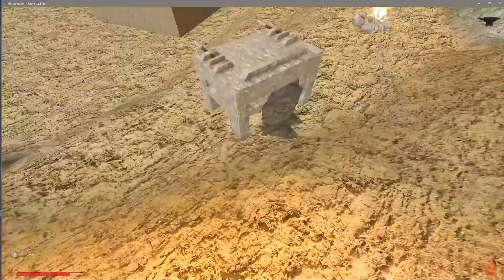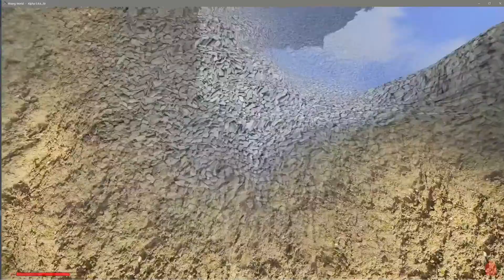Rising World ~ A little More Each Day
Rising World is a voxel based open-world sandbox game, featuring a procedurally generated world, playable in single and multi-player.